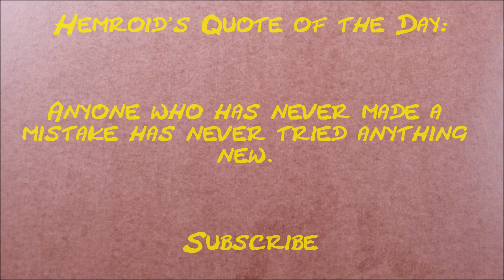How much money does Sophie Young (xxSOPHASAURUSxx) make on YouTube 2014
How much does Sophie Young make on YouTube?
Hemroid the talking dinosaur tells all!